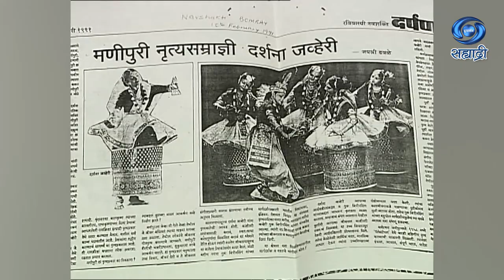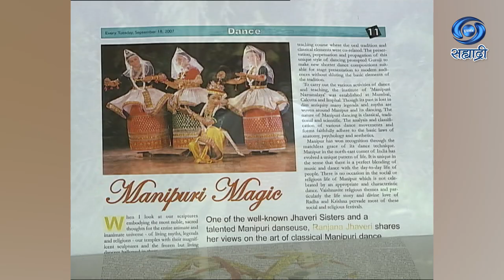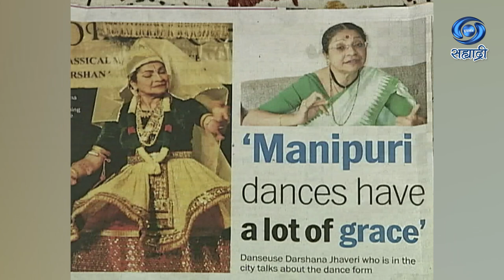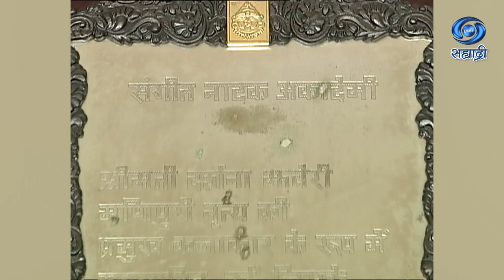National Programme Of Dance | Darshana Jhaveri | Manipuri Dance | दर्शना जावेरी | Ep 19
सहभागी - दर्शना जावेरी
नृत्य का अखिल भारतीय कार्यक्रम
शास्त्रीय नृत्य
मणिपुरी नृत्य
DD Sahyadri
Doordarshan Mumbai
Sahyadri Marathi
Show : ' National Programme Of Dance '
Artist : Darshana Jhaveri
Anchor : Prachi Sathi
Indrayani Mukherji
Social Media Operator : Saie Sagar Manjrekar
Producer Director : Dr. Shailesh Shrivastava